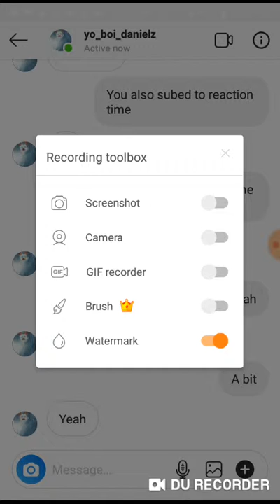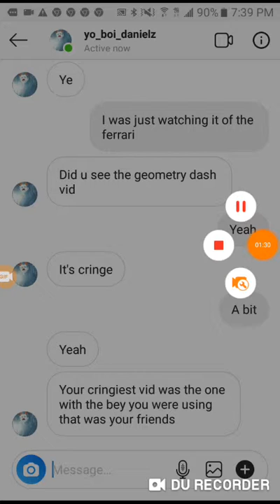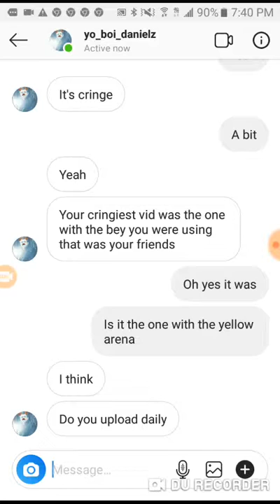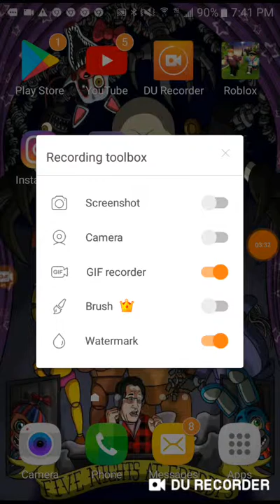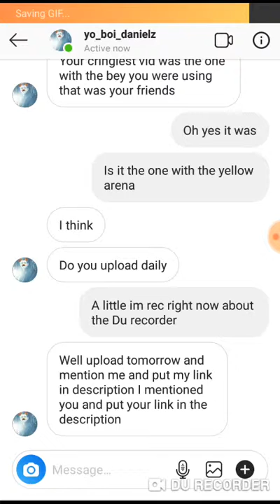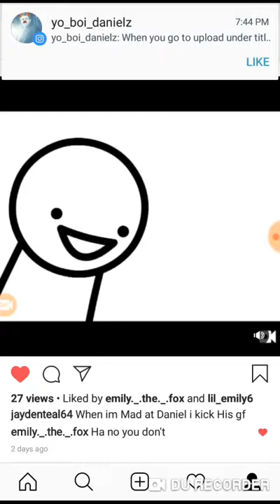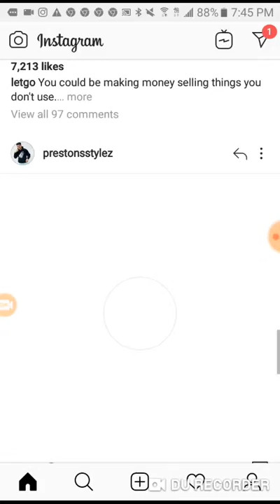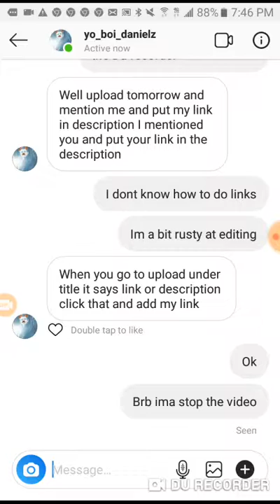Du recorder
Friend: ZAT_ GUY